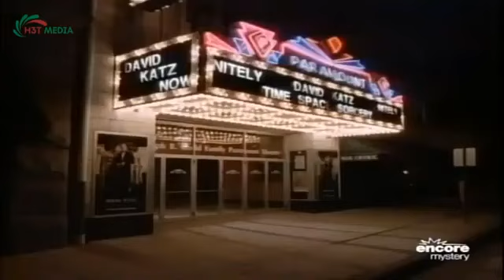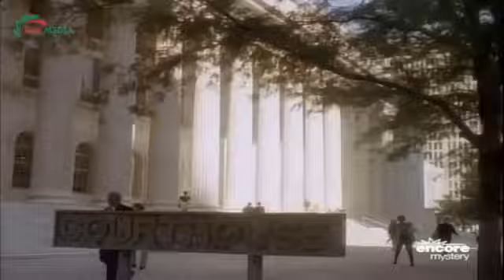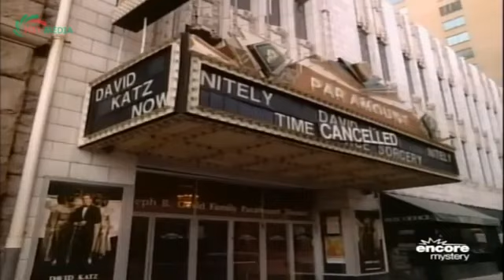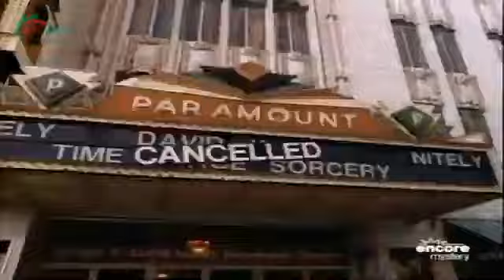Perry Mason Full Episodes 2024 - The Magician's Secret - Best Crime HD Movies